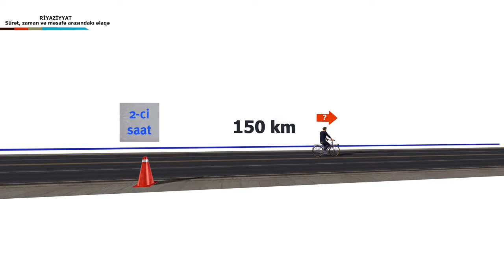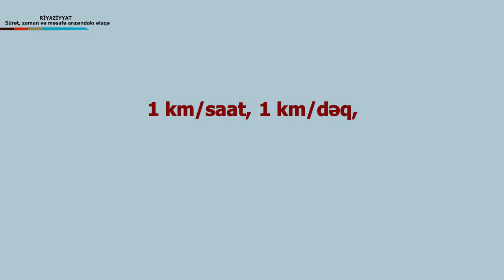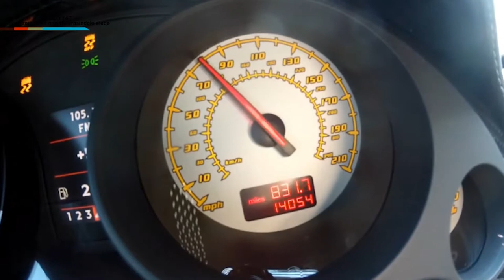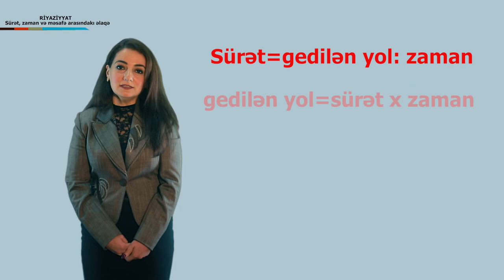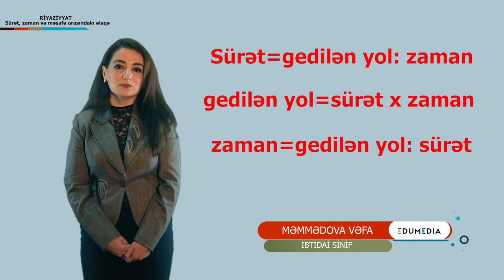İbt_Riy_Suret_zaman_mesafe_VM